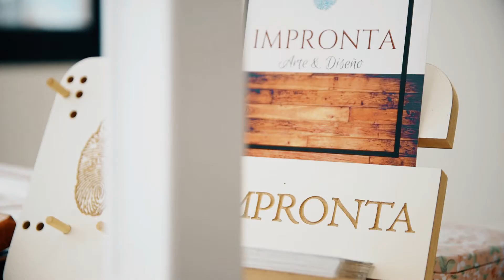DESCUBRÍ SAN NICOLÁS - Expoagro 2019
PEÓN PRODUCCIONES